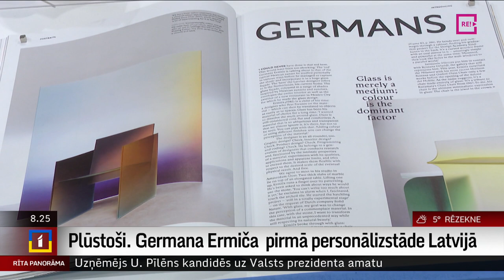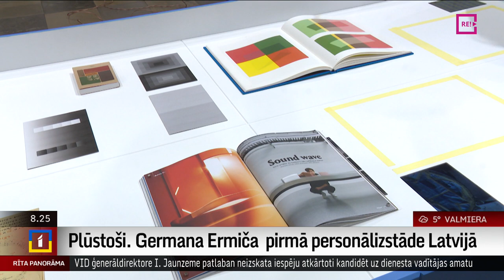Plūstoši. Germana Ermiča pirmā personālizstāde Latvijā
Starptautiski atzītā latviešu dizainera Germana Ermiča pirmo personālizstādi Latvijā  - “Plūstoši”  no rītdienas, 13.-tā aprīļa, varēs aplūkot Dekoratīvās mākslas un dizaina muzejā.
     Izstāde apkopo Ermiča nozīmīgāko veikumu kopš viņa studijas dibināšanas 2014.-ajā gadā, atklājot dizainera radošo procesu un filozofiju. Mākslinieks  rada spilgtus darbus, ko pazīst un augstu vērtē visā pasaulē.
     Viens no slavenajiem Ermiča darbiem - Stikla krēsls “Ombre” 2017 aplūkojams arī Dekoratīvās mākslas un dizaina muzeja pastāvīgajā ekspozīcijā. Ar mākslinieku izstādes iekārtošanā tikās Ilze Strenga.